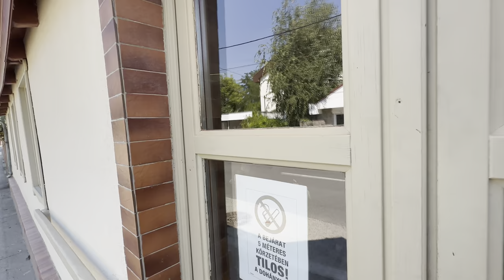RESTAURANTUL DIN CSOMOR UNDE TE ARD CHLNERII LA NOTA DE PLATA 🙆‍♂️💲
✅ Decomextamplarie-PVC